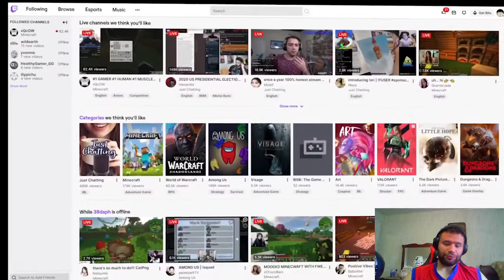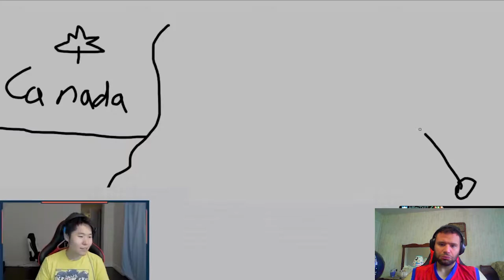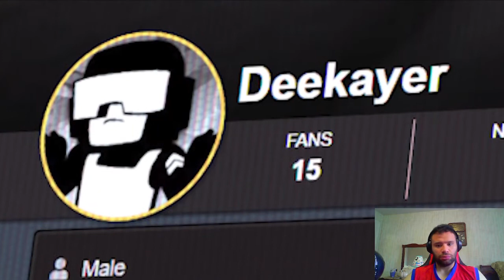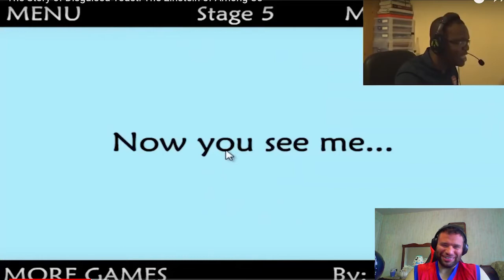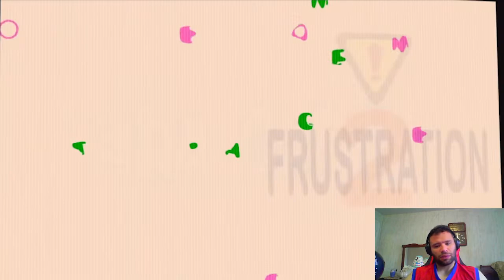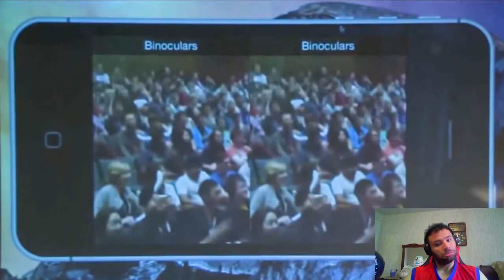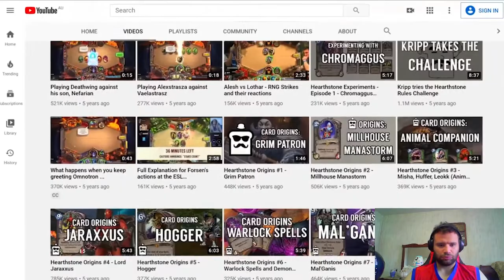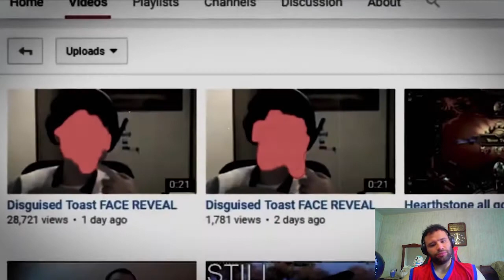Reacting To The Story of Disguised Toast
The Story of Disguised Toast The Among Us God. Let me know what I should react to next.